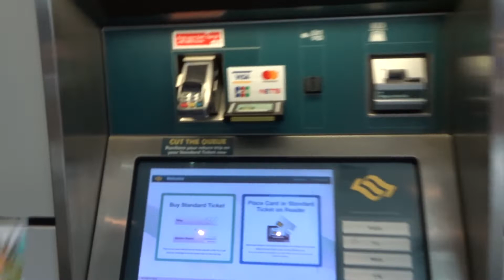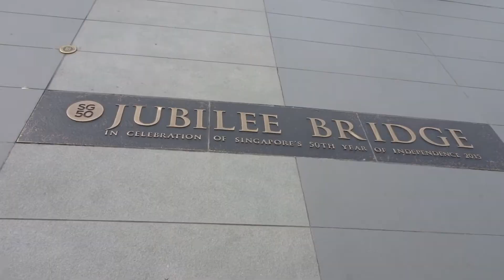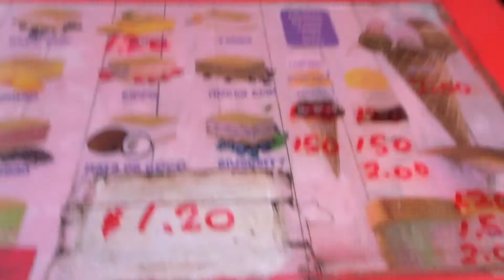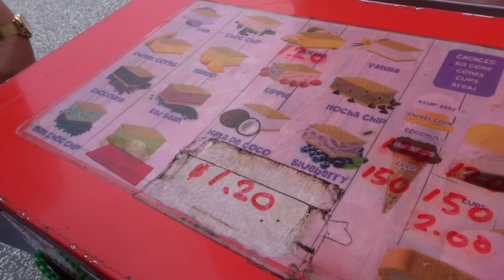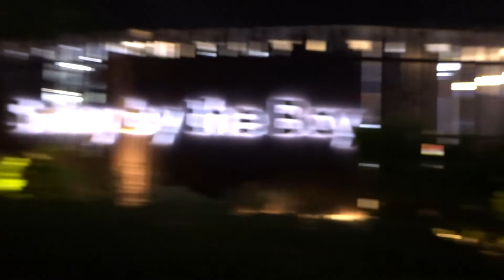Singapore Day 1 (Merlion,Spectra Show and Gardens by the Bay)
Singapore Vlog Day 1

On our first day in Singapore, we went to see the iconic symbol of Singapore - the Merlion then we watched Spectra it's a light and water show at Marina Bay and after we went to Gardens by the Bay (both shows were so beautiful) and had dinner at Satay by the Bay.